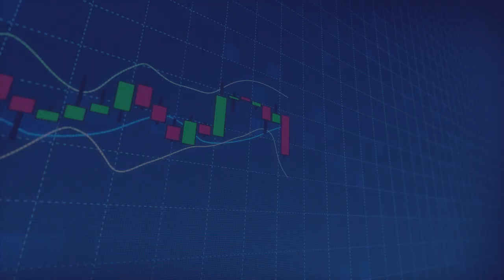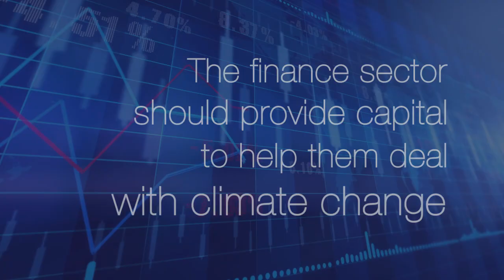Climate Change and the Cost of Capital in Developing Countries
This compelling research tackles the relationship between man-made climate change and increasing debt in developing countries.  Climate Change and the Cost of Capital in Developing Countries was commissioned by the UN Environment Programme and conducted by Imperial College Business School’s Centre for Climate Finance & Investment and SOAS University of London.

The project received generous financial support from the MAVA Foundation.